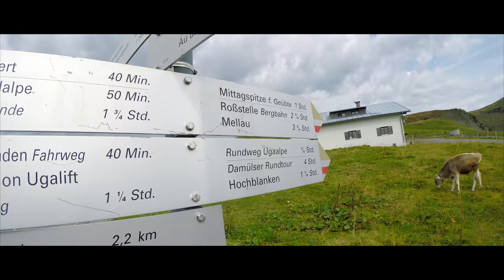Hike with my wife & drone to the Mittagsspitze - DAMÜLS AUSTRIA [4K]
Hike with my wife & drone to the Mittagsspitze (2095müA) in Damüls - Austria.

My Drone Stuff
Drone: DJI Phantom 4 Pro
Filter: DJI ND8 Filter
Akku: DJI Akku 5870 mAH
Backpack: Manfrotto Aviator D1

Camera 2 : DJI Osmo
Camera 3: GoPro 5 Black
Lens 1: Sonnar T* 24-70mm F2.8 ZA SSM Carl Zeiss
Lens 2: Sigma 35 mm f/1,4
Lens 3: Sigma 12-24 mm F4,5-5,6
Lens 4: Sigma 50-500 mm F4,5-6,3
POL-Filter: B+W circular F-Pro 77mm
Flash: Sony HVL-F60M
Grip: Sony VG-C99AM
Tripod: Manfrotto MT190CXPRO4
Tripod Head: Manfrotto MHXPRO-3W
Remote: Sony RM-L1AM
Backpack: EVOC CP-26